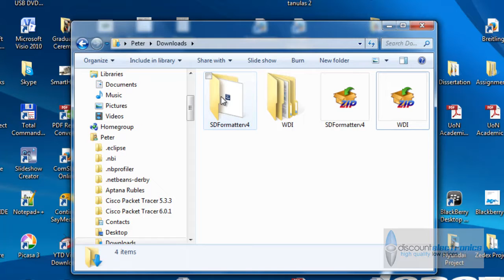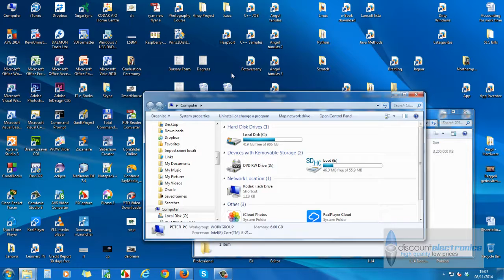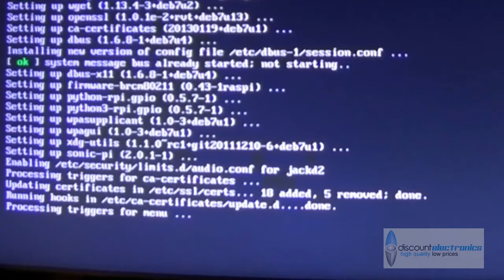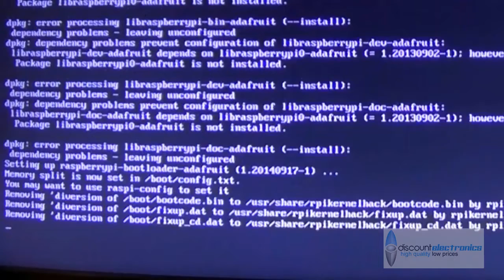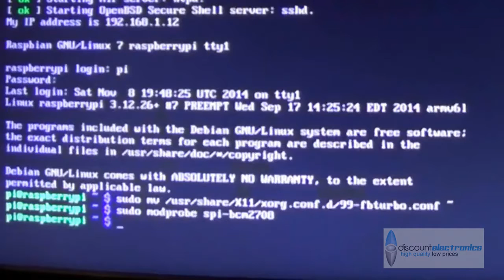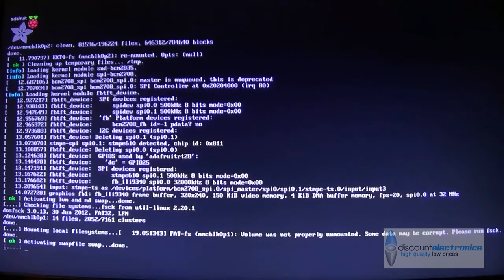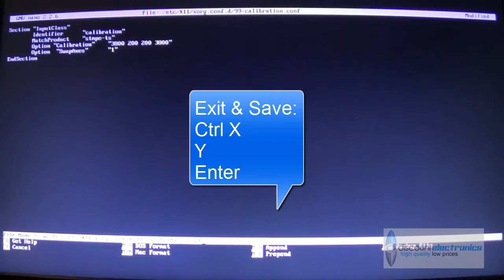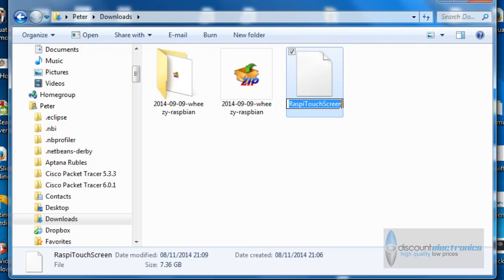How to setup the Adafruit 2,8" touch screen with Raspberry Pi B+